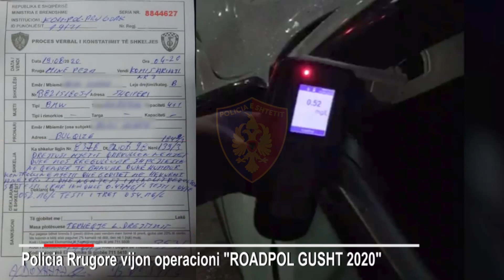Policia Rrugore ne aksion, arrestohen 9 shofere dhe pezullohen 137 patenta | ABC News Albania